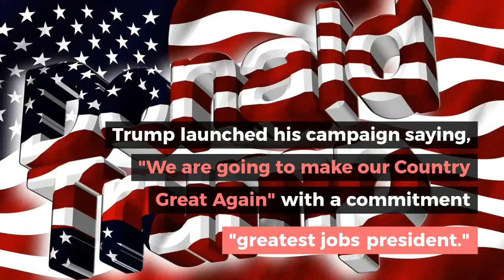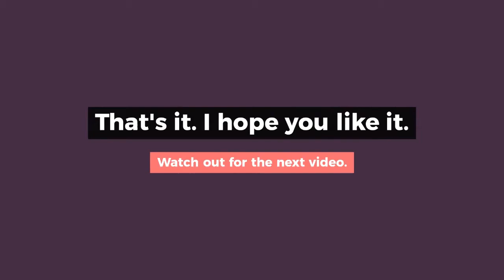Donald Trump - Short Facts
Donald John Trump (born June 14, 1946) is the 45th and current President of the  United States.

Before becoming president, he was a businessman and television personality.

Trump was born Donald John Trump in Queens, New York City. He is the son of Fred Trump and his wife, Mary Anne (née MacLeod),  who married in 1936.

Trump began his career at his father's real estate company, Elizabeth Trump and Son.  the company focused on middle-class rental housing in Brooklyn, Queens, and Staten Island.

From 1996 until 2015, he owned part or all of the Miss Universe, Miss USA, and  Miss Teen USA beauty pageants.

He was inducted into the celebrity wing of the WWE Hall of Fame in 2013 at  Madison Square Garden for his contributions to the promotion.

In 2003, Trump became the executive producer and host of the NBC reality show The Apprentice, in which a group of  competitors battled for a high-level management job in one of Trump's commercial enterprises.

For the first year of the show, Trump earned $50,000 per episode (roughly $700,000 for the first season), but following the show's initial success, he was paid $1 million per episode.

In a July 2015 press release, Trump's campaign manager said that NBC Universal had paid him  $213,606,575 for his 14 seasons hosting the show.

Trump made a formal announcement of his candidacy for president of the  United States for the 2016 elections on June 16, 2015.

Trump launched his campaign saying, "We are going to make our Country Great Again" with a commitment to become the  "greatest jobs president."

Trump's official campaign slogan is "Make America Great Again."  That was Ronald Reagan's campaign slogan, but Trump trademarked it.

Personal life

Trump has five children by three marriages and has eight grandchildren. Trump is a Presbyterian.  As a child, he began going to church at the First Presbyterian Church in Jamaica, Queens.

Trump married his first wife, Czech model Ivana Zelníčková, on April 7, 1977,  at the Marble Collegiate Church in Manhattan.

They had three children: son Donald Trump Jr. (born December 31, 1977),  daughter Ivanka (born October 30, 1981), and son Eric (born January 6, 1984).